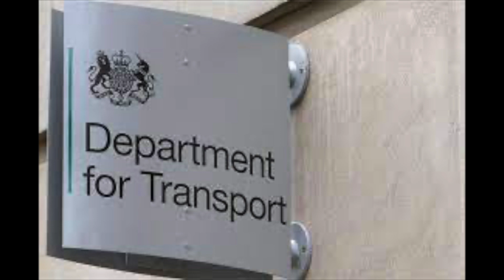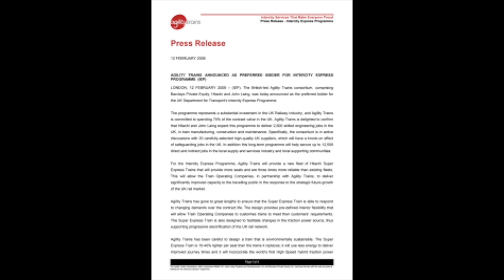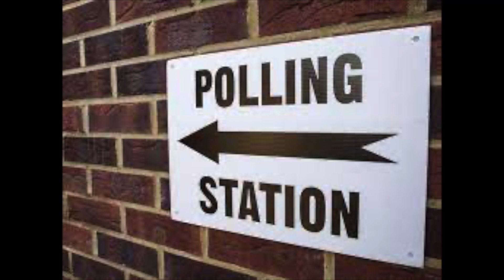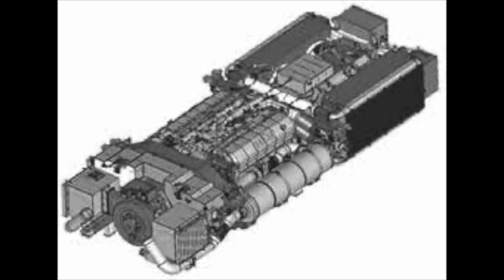The class 800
The class 800 family haven't been on the rails for long but they have really made an impact! today we look the plans leading up the creation of these main staples of the rail and the factory where they are built.